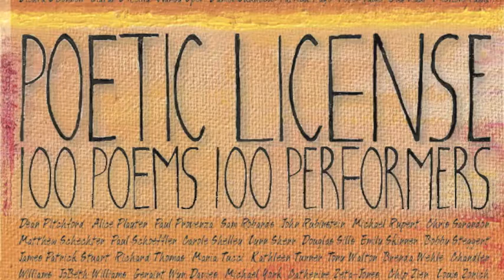Greg Jbara performance Poetic License 100 Poems/100 Performers